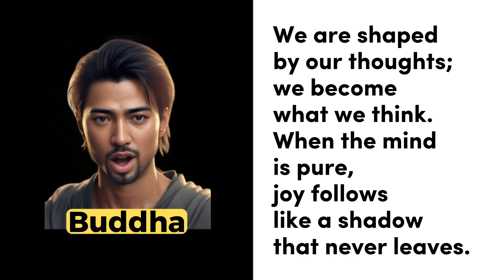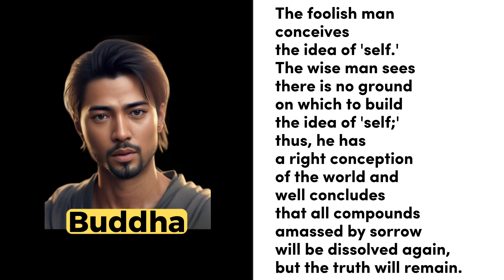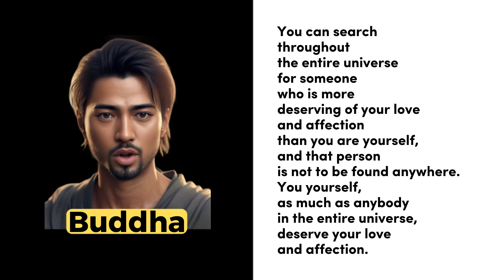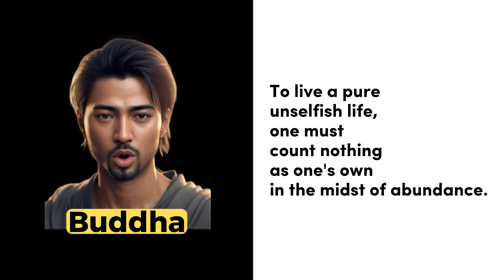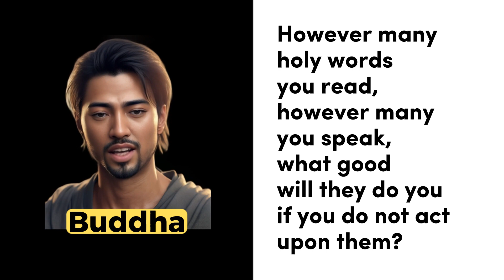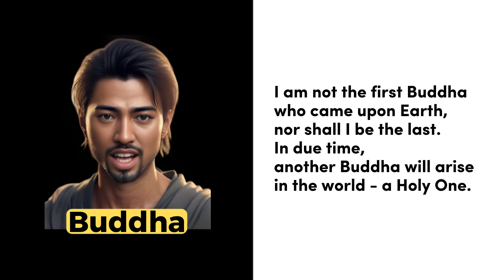Buddha Famous Motivational Inspirational Quotes: Discover Your Inner Wisdom, Find Peace & Joy Within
Embark on a transformative journey with Buddha, Siddhartha Gautama, and discover the path to inner peace, happiness, and liberation from suffering through his profound wisdom and timeless teachings.